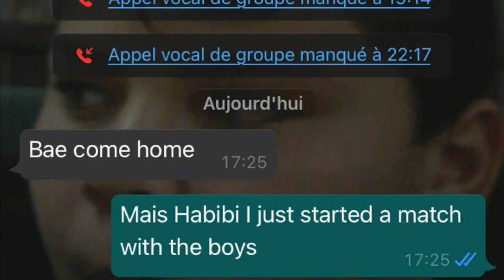When she sends you signals